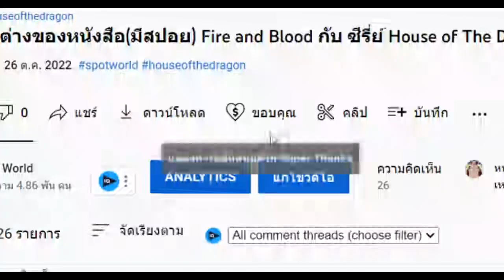สรุปนิยายจีน Swallowed Star อสูรกลืนภพ(มหาศึกล้างพิภพ) ภาค 12 (575-608) |吞噬星空 | Spot World